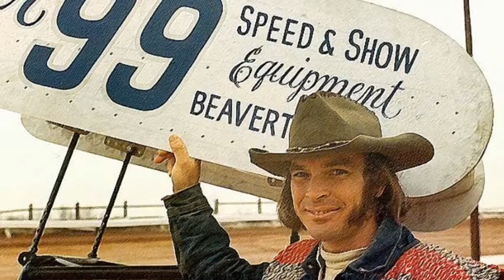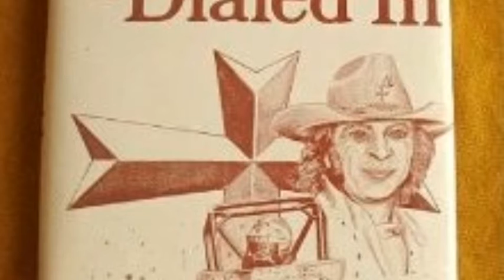My Project 1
Found this tune so I grabbed some photos online and put it together.
Johnny and the Thunderheads, Ballad of Jan Opperman